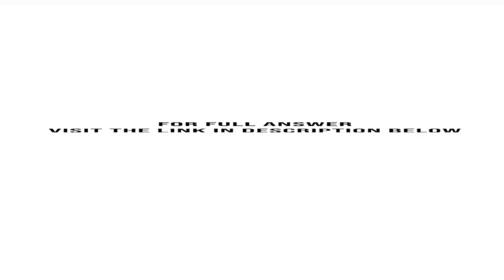For Kremers patent buyout proposal mentioned in the chapter to work the government needs to pay a...